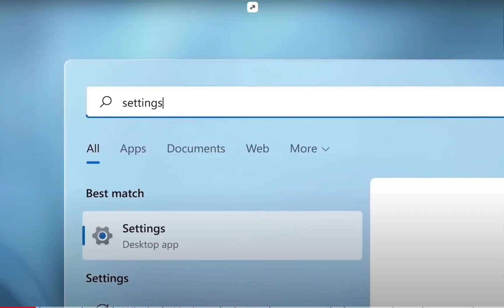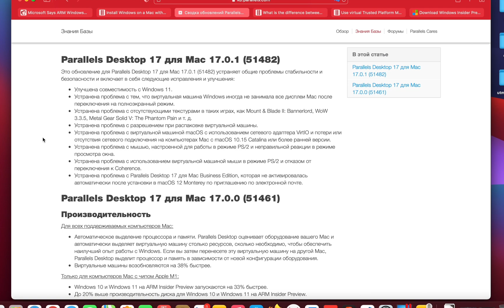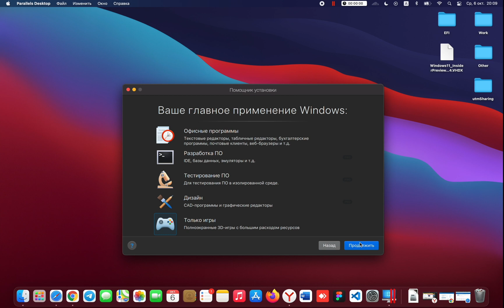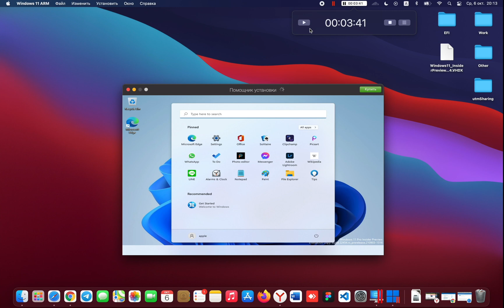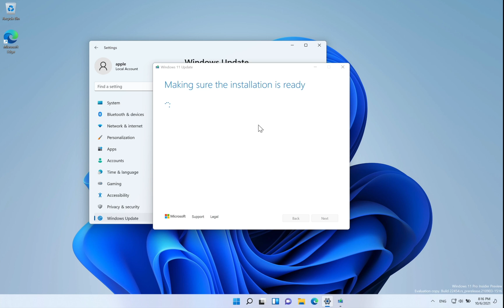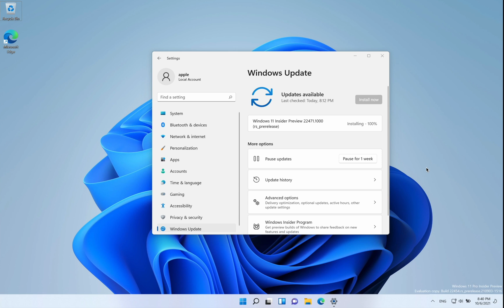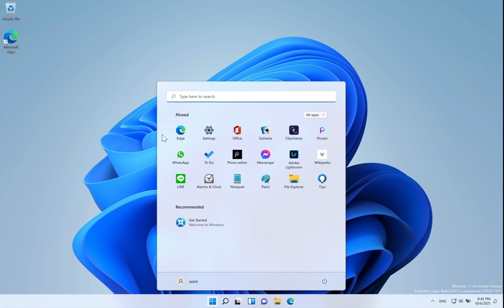Windows11 СТАВИМ WINDOWS 11 НА КОМПЬЮТЕР Mac M1 (ARM)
Сегодня ставим Windows 11 на Mac  с чипом M1 с помощью Parallels Desktop 17